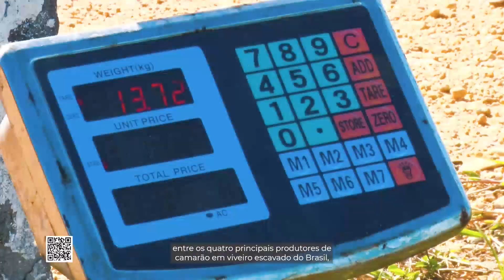Jornal da Alese (17/04/2023)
Nesta edição do Jornal da Alese, de 17 de abril de 2023:
- Deputados discursaram sobre segurança nas escolas e aprovaram projetos do Executivo e Judiciário
- A lei n° 7.713 institui em Sergipe a Semana de Segurança Pública. Sobre o assunto, o JA entrevistou a professora de Direito, Denise Leal, que é especialista em segurança pública e criminalidade.
- Turismo de base comunitária é tema de seminário na Elese.
- Deputados estaduais participam da terceira edição do "Sergipe é Aqui", realizada em Porto da Folha.